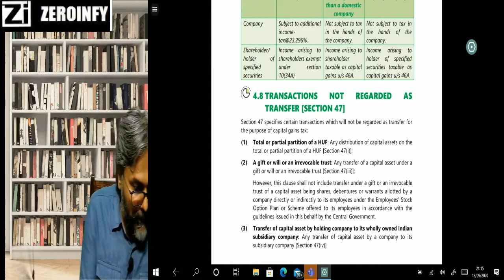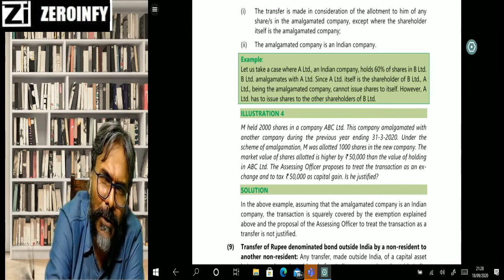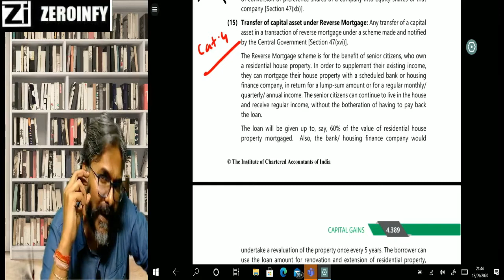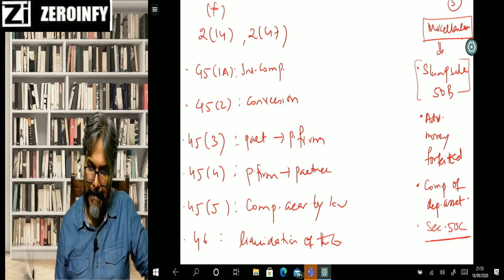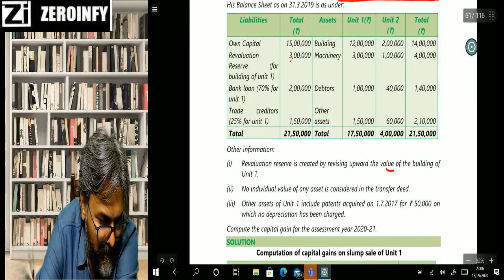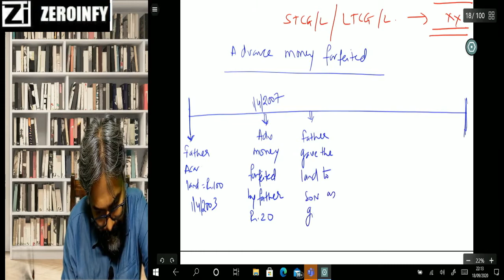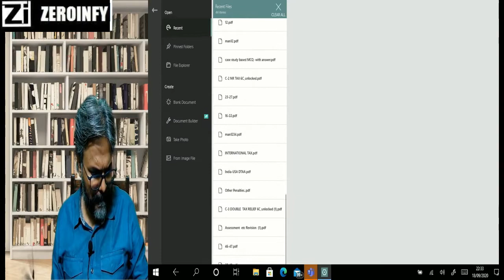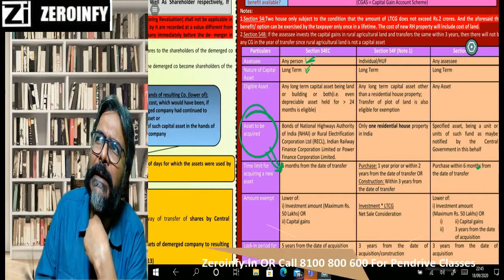CA Inter Direct Tax | Revision - 14 | CA Durgesh Singh